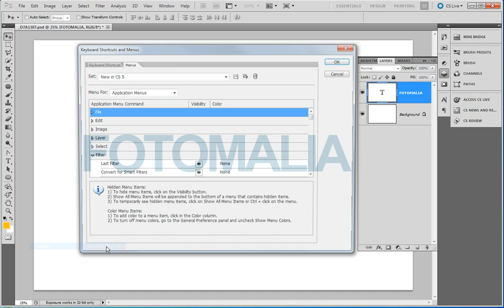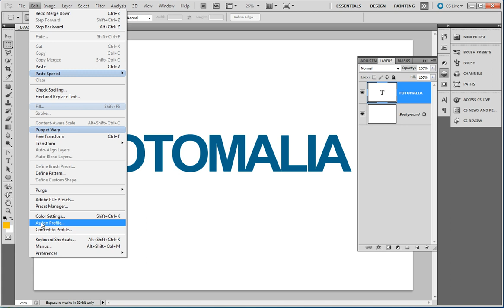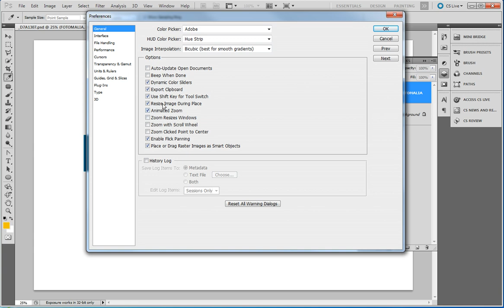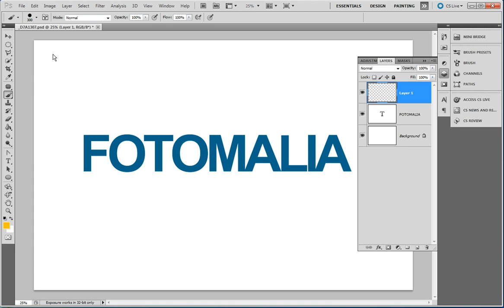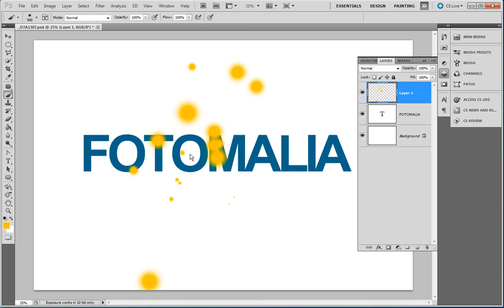fotomalia.dk/blog - Photoshop Setup - Dansk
Denne video er en del af Fotomalia.dk/blog. I videoen viser jeg, hvordan man kan gøre det lettere for sig selv af finde rundt i programmet og ændre keyboardgenveje.